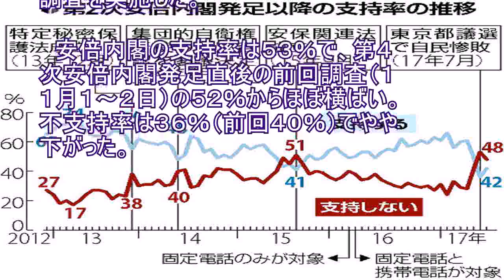内閣支持５３％、不支持３６％…読売世論調査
読売新聞社は８～１０日、全国世論調査を実施した。 　安倍内閣の支持率は５３％で、第４次安倍内閣発足直後の前回調査（１１月１～２日）の５２％からほぼ横ばい。不支持率は３６％（前回４０％）でやや下がった。